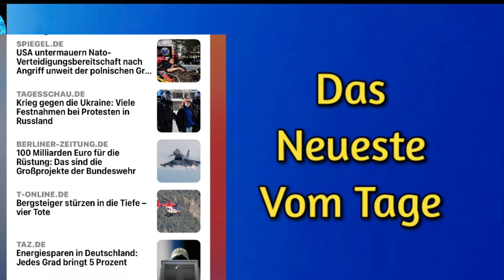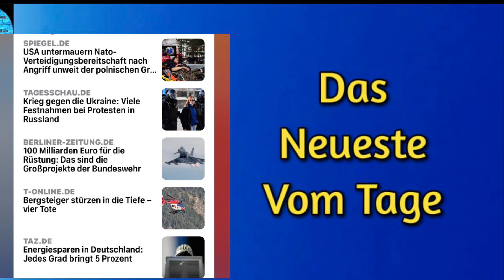Kalte Füße - kalte Nase - der Krieg rückt näher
Satire!!!
Wenn Sie uns unterstützen möchten:
Und IBAN:
DE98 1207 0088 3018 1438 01

Danke